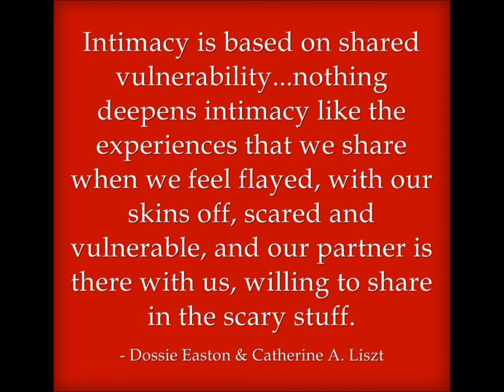UD Radio: How to have a better Intimate Relationship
UD Radio Weekly show. This week we dive into how to have a better intimate relationship by introducing intimacy